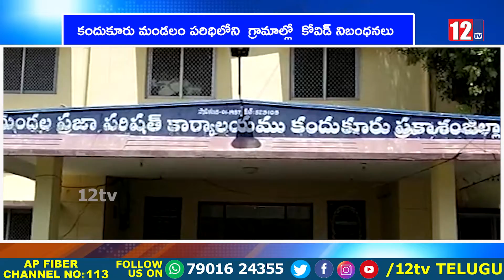కందుకూరు మండలం పరిధిలోని గ్రామాల్లో కోవిడ్ నిబంధనలు పక్కాగా అమలు చేయాలి.. 12Tv Telugu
కందుకూరు మండలం పరిధిలోని  గ్రామాల్లో  కోవిడ్ నిబంధనలు పక్కాగా అమలు చేయాలి.. టాస్క్ ఫోర్స్ సమావేశం లో  తహసీల్దార్ సీతారామయ్య సూచన 12 Tv is a 24/7 news channel on the digital and Sattilite platform, with exclusive news, breaking news, special interviews, latest updates on politics, movies, sports and current affairs.